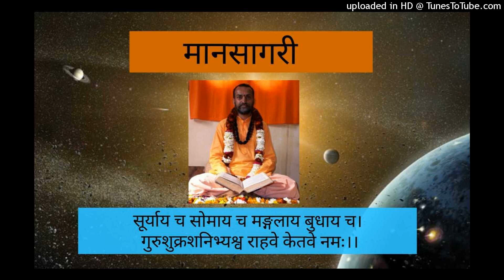MS 07, P 22, 01.76 - 01.101